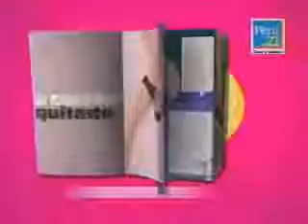Peru 21 Coleccionable Sexo Claro & Directo (Peru 2007)